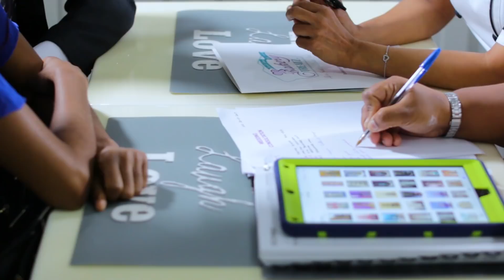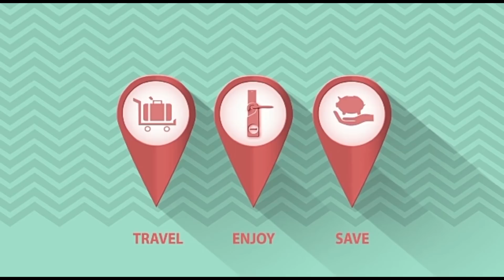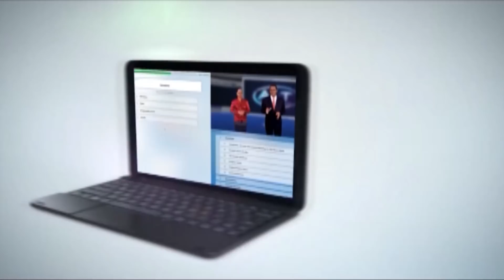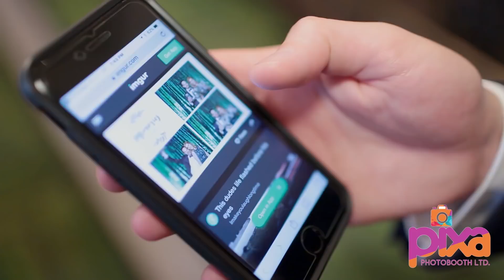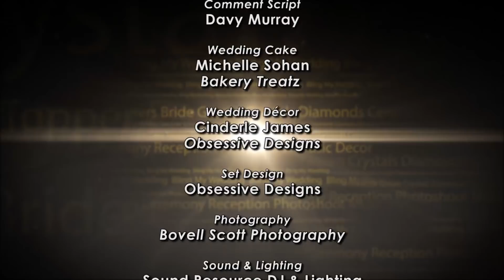Bling My Wedding Season 1 Episode 4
Joette & Carlton's Wedding
Bling My Wedding is a TV Show created by Crystal Dream Weddings where they work along with a team of Industry Professionals to give these local couples the wedding of their dreams.